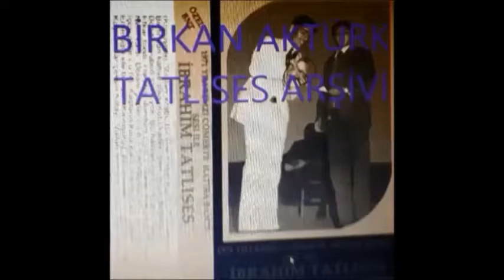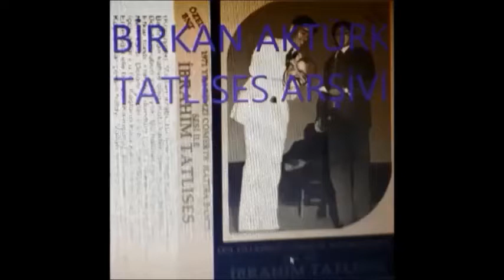İbrahim Tatlıses - Nem Kaldı